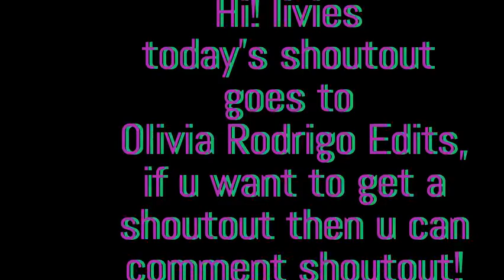Shoutout for Olivia Rodrigo Edits!